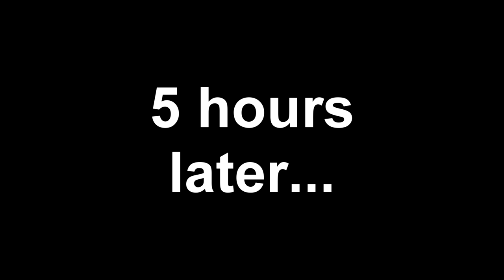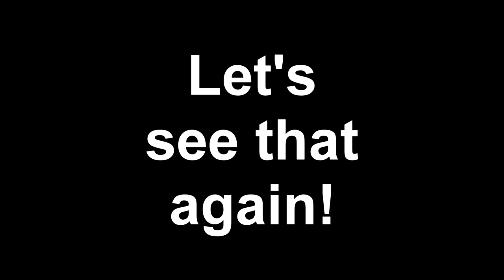King salmon fishing 9/8/18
Salmon fishing northern California, no luck early September, tried the bay for some halibut!